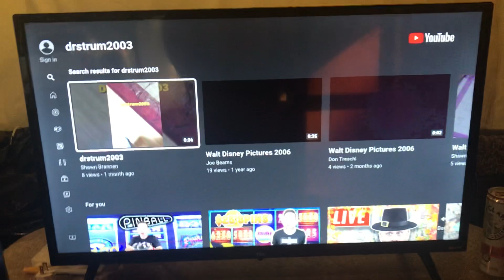November 24, 2021